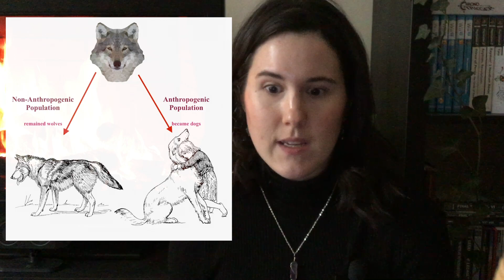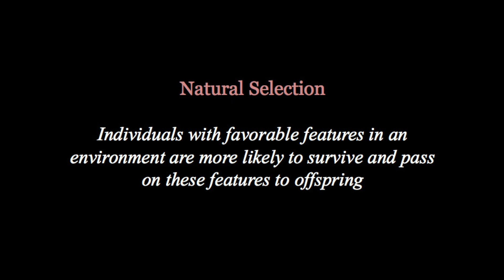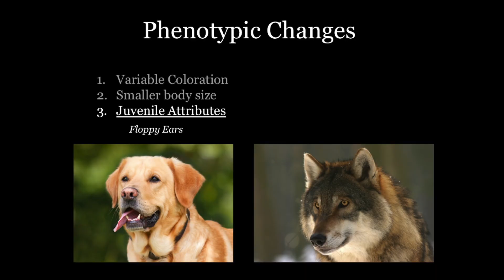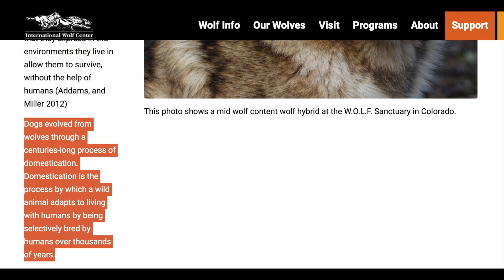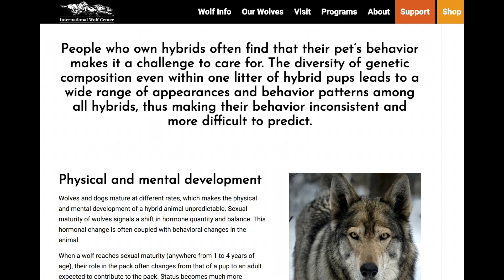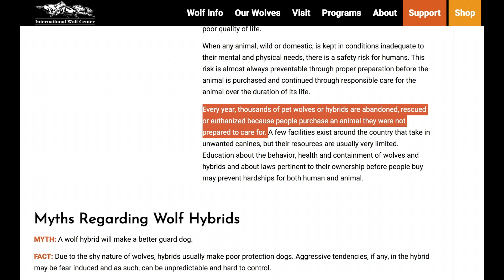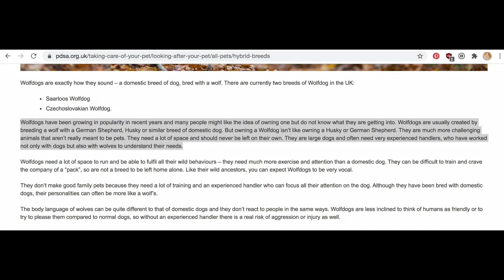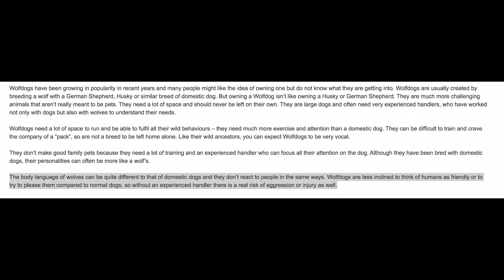The Problem With Wolf-Dog Hybrids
So this ended up being a bit of a long one. (Watch at 1.5x speed to save time.) Further reading & resources listed below:

Lee Alan Dugatkin, the author of this article, also wrote a book about this experiment called 'How To Tame A Fox.' Personally I did not like this book because Dugatkin is biased and the narrative is very favorable of fox domestication. I would have preferred a more analytical, objective approach. However, it does go into detail about the experiment and gives good insight into the domestication syndrome.

0:00 Introduction
1:11 The Evolution of Dogs
4:45 The Domestication Syndrome
8:39 Wolf-Dog Hybrids
19:32 Final Thoughts